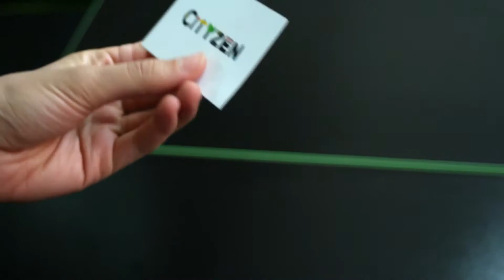AR Business Card. Augmented by ARLOOPA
AR Business Card.

The animation appears when the card is scanned with ARLOOPA AR app.